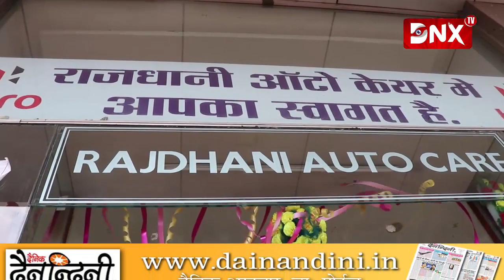Sunil Duppad Rajdhani Auto l Telibandha Marindrive Raipur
Sunil Duppad Famous By name Duppad Petrol Pump who started his career on 1987 by opening Shakti Auto. Who Is now Owner of Rajdhani Auto Care and Chhattisgarh auto. According to Sunil Duppad Customer satisfaction is reason why i am here. I can feel This Deepawali it will a good sellout of Vehicles and we will be able satisfy our customers with some special offers like 3500 Rs Casback on Customer Loyalty and 10000 Rs Cashback on Paytm